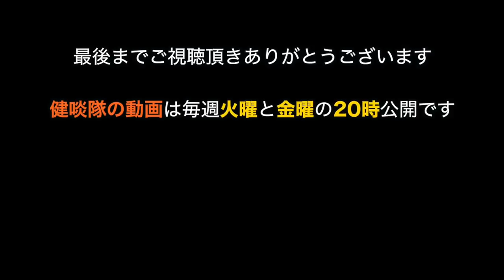離島のカゴ釣り遠征でイカを救出!?の巻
伊豆大島へのカゴ釣り遠征の2日目。岡田港の堤防で昼はカゴ釣り、夜はサンマの切り身でブッ込み釣り。

The KENTANTAI respects the law-abiding spirit.